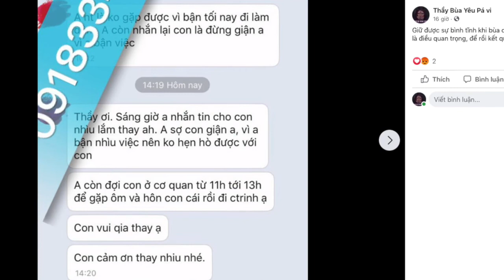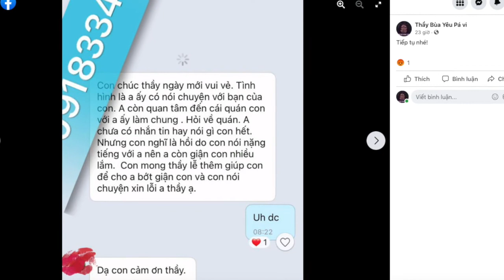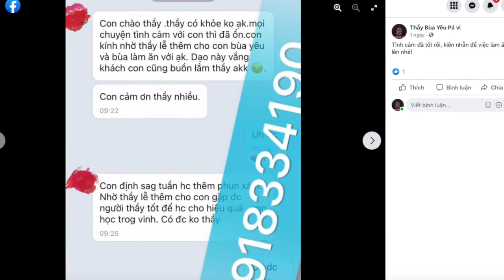Vợ phản bội chồng có nên tha thứ hay không? - Câu trả lời thỏa đáng nhất là gì?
Vợ phản bội chồng có nên tha thứ hay không? đây được xem là câu hỏi đáng quan tâm nhất của đấng mày râu. Vậy câu trả lời thỏa đáng nhất cho câu hỏi này là gì?
Zalo 1: 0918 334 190
Zalo 2: 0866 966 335
Viber – WhatsApp – Điện thoại: 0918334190 (tuyệt đối không gọi- chỉ nhắn tin)